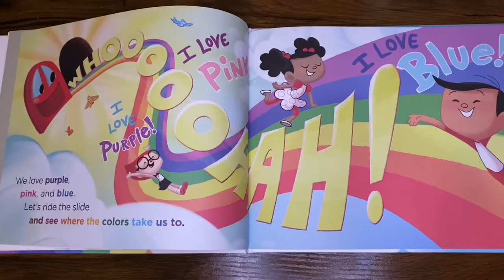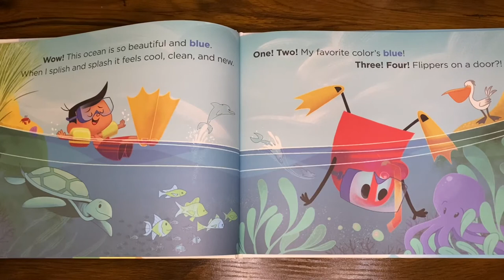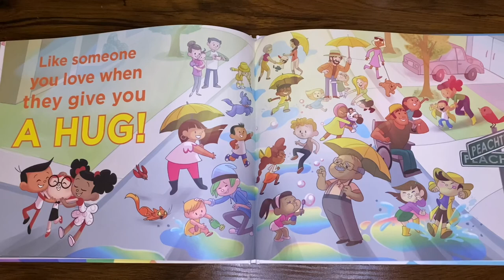Behind the Little Red Door Can You Touch A Color read aloud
Join Little Red Door and friends as they try to find out if you can touch a color!